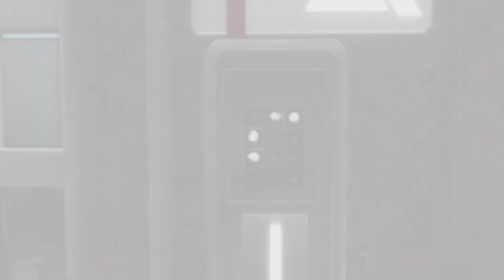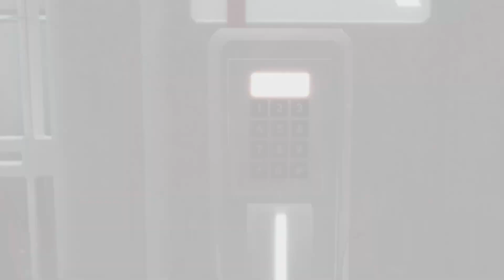Assassin's Creed 2 Beginning